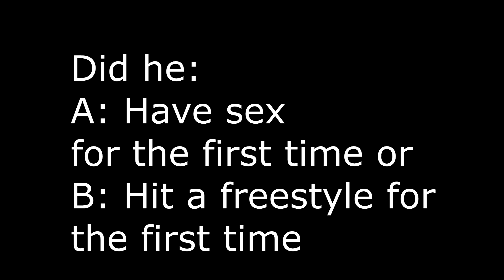Rocket League: Stolen Goals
I just got Sony Vegas 13 and decided the best way to learn how to use it was mess around with the editing. Enjoy the randomness!